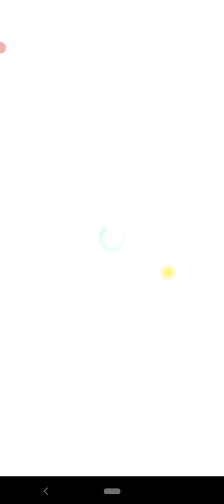【Jクラ】いつになったら金旗来るのか！？G85以上ガチャ券引いた！まとめ Part14